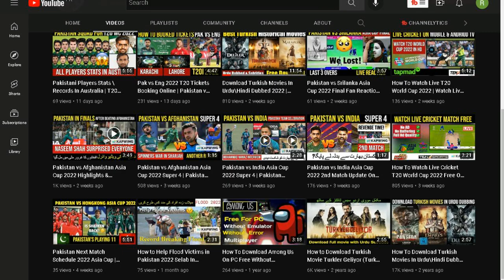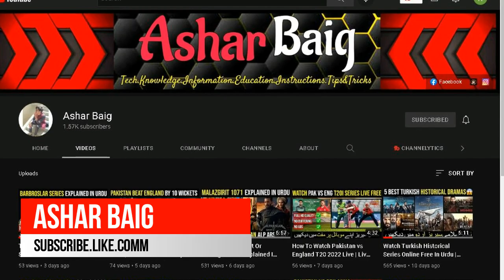Watch Best Turkish Historical Islamic Movies With Urdu,Hindi & English Subtitles 2022 For Free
Cover Topics:-

1.New islamic movies 2022 in urdu.
2.How to watch turkish movies with english subtitles.
3.How to watch turkish movies with urdu subtitles.
4.Turkish historical movies in urdu subtitles.
5.Best turkish movies to watch.
6.Turkish movie in english subtitles.
7.Best islamic historical movies in hindi.
8.Best islamic movies in english.
9.Best turkish historical movies.
10.Best islamic movies in urdu.
11.Best muslim historical movies.
12.How to watch turkish movies for free.
13.Best islamic movies 2022.
14.Best turkish islamic movies.
15.Turkish movies download in hindi.
16.Turkish movies hindi dubbed 2022.
17.Turkish movies in hindi urdu dubbed.
18.Islamic movies in urdu 2022.
19.Turkish movies in urdu subtitles.
20.New turkish movie in hindi.
21.New turkish movie in urdu.
22.Historical turkish movies.
23.Best islamic movies.

Webiste Link:- asharbaig blogspot
Some photos in the video are downloaded from Google Image. Picture used in this video is protected by the Fair Use Law, section 107 used for commentary, criticism, news reporting or education for transformative use.I visit many freelance websites and other earning website only for educate and teach peoples.